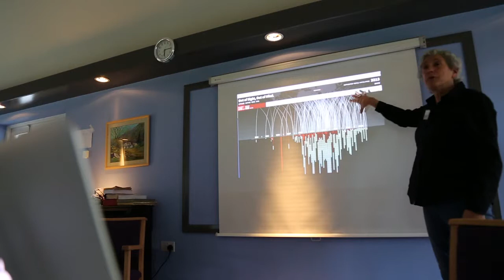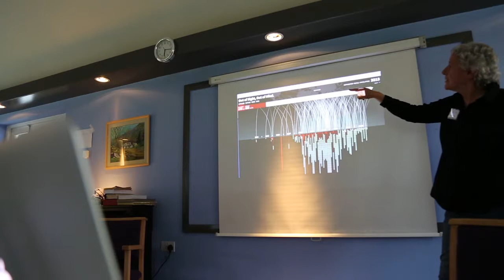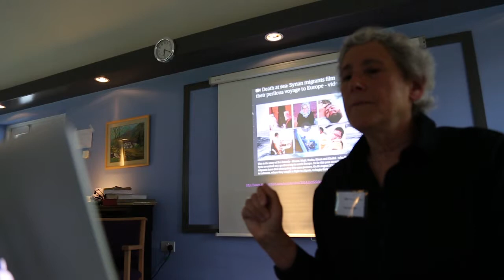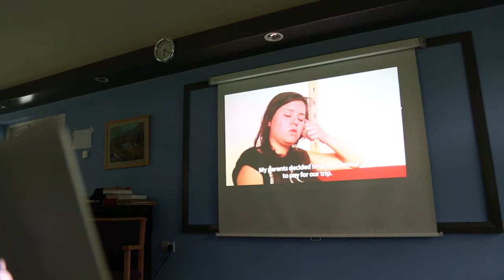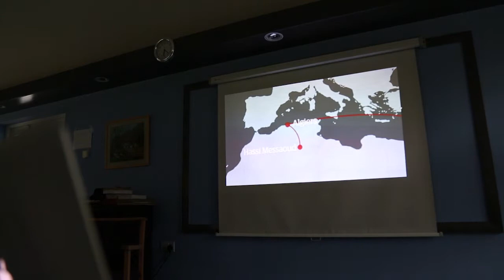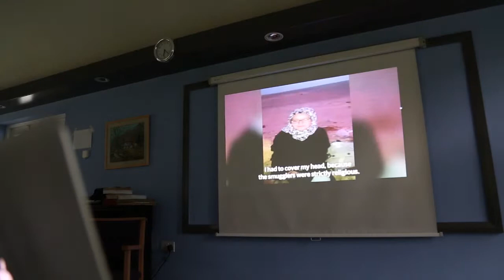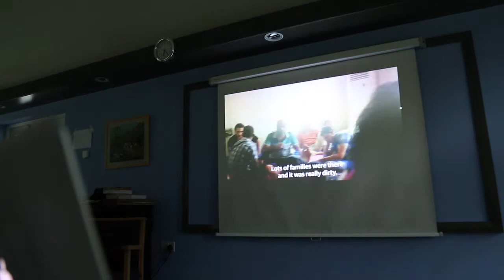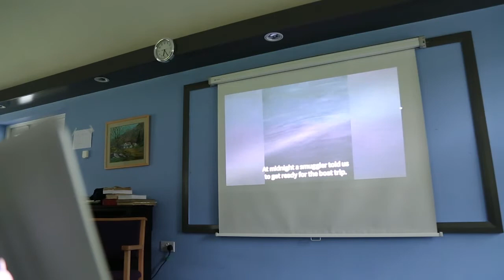Lucy Suchman - Mobile Situations - PART 3